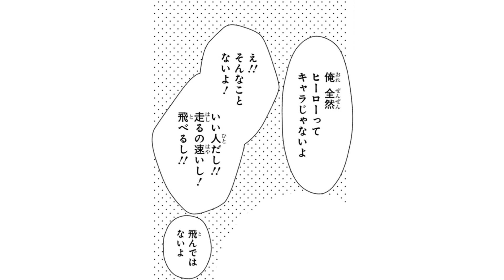【恋愛漫画】ヒーローみたいに駆けつけてくれる同級生にトキメキが止まらない♡【春雨と恋もよう 1-②話】│りぼマガチャンネル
【恋愛漫画】【ピンチに駆けつけてくれたのは、同級生の“ヒーロー”でした。】

┈┈┈┈┈┈┈┈┈┈┈作品紹介┈┈┈┈┈┈┈┈┈┈┈┈┈┈┈┈┈

作品タイトル：春雨と恋もよう
行村 コウ

〜あらすじ〜
日向美雨は、4人の弟を持つ高校1年生。仕事で不在がちな両親に代わり弟たちの世話をする毎日だったけどある日突然、空から“ヒーロー”が降ってきて…？
明日の初恋もようは、片思い。ときめく王道スクールラブ！

©行村 コウ / 集英社

⬇️各Twitterアカウントはコチラ⬇️
■りぼん：@ribon60th